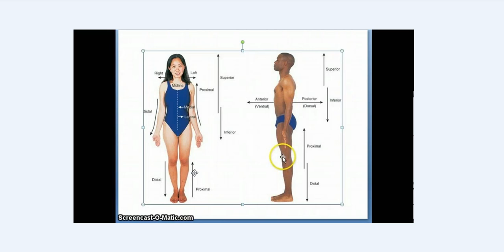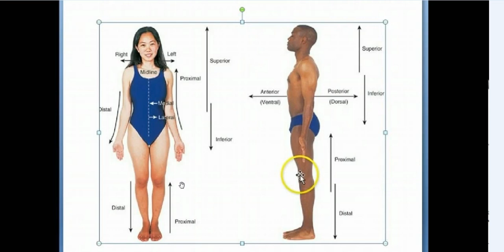Planes & Directions 2